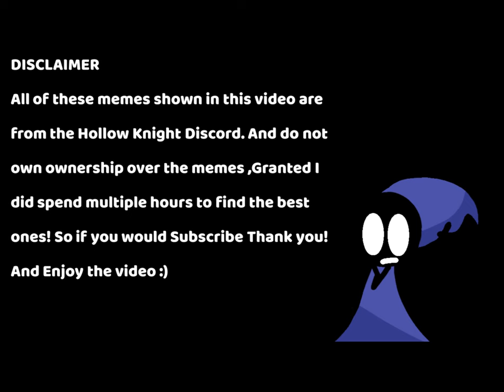Cursed Hollow Knight memes I found in a Primal Aspid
You want meme you get meme

I can't possibly find all of the people who made each meme, but if you are the owner of one and you want credit for it to be removed, ask me! I will do as you say.